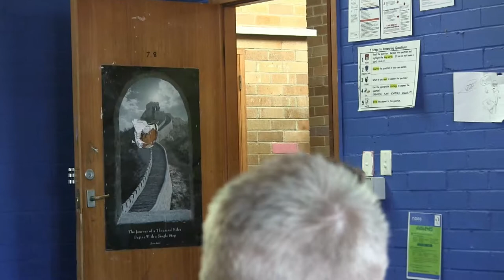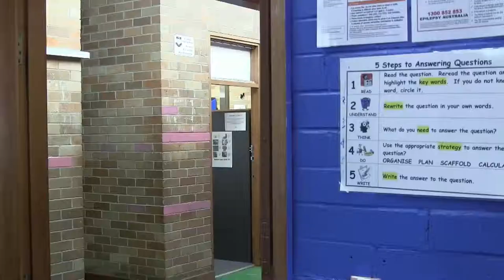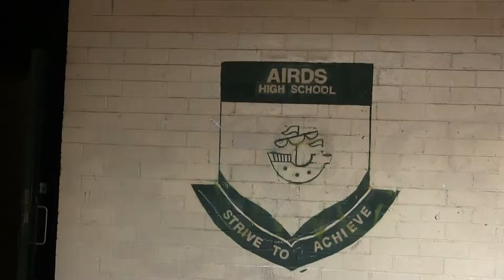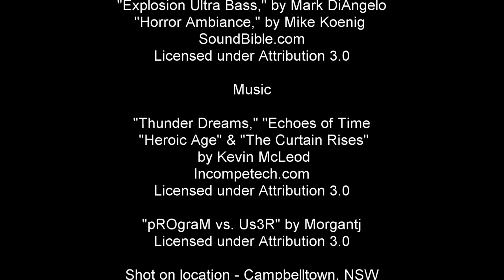The New Kids - Final Episode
The original student creators had another season planned but they decided not to continue so here's where it ends...  What do you think was going to happen next?  Stay tuned for more news and entertainment from the Airds High Channel...  Next week, we'll look at the celebration of learning and check out lots of great work done by students in many faculties.